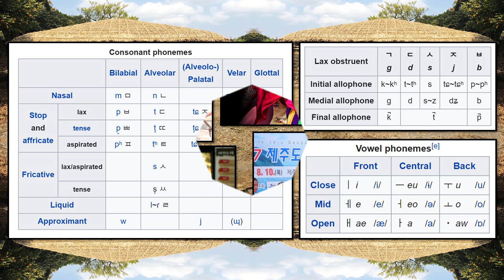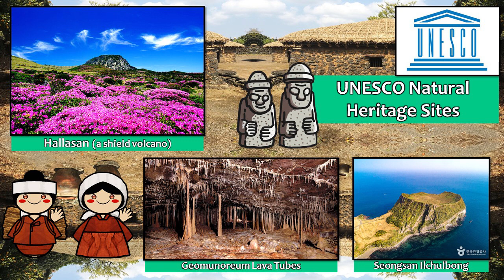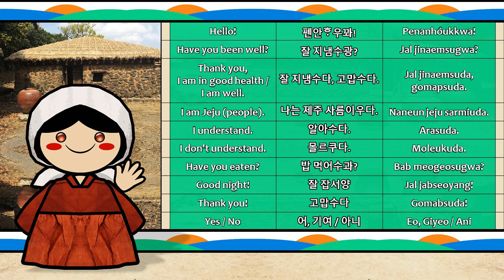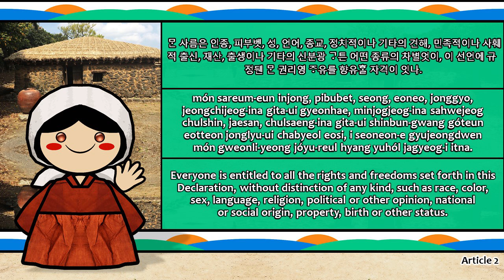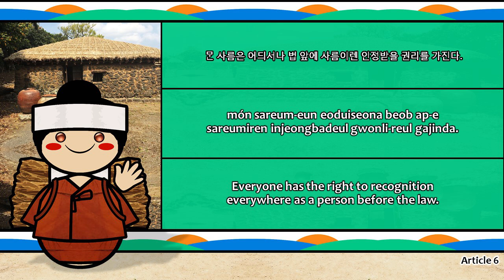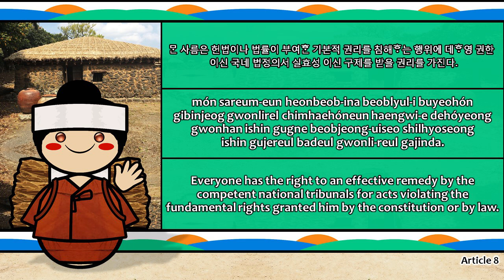JEJU PEOPLE, CULTURE, & LANGUAGE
Jeju is a variety of Korean that is considerably different from standard Korean. It is spoken on the island province of Jeju, which is located about 60 kilometers south of the Korean peninsula.